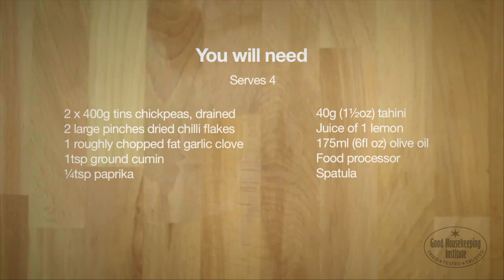How To Make Hummus | Good Housekeeping UK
Learn how to make hummus from the Good Housekeeping Institute Cookery School.

Watch our step-by-step video to find out how to make perfect hummus that you (and your guests!) will love...

You will need:
2 x 400g tins chickpeas, drained
2 large pinches of dried chilli flakes
1 roughly chopped fat garlic clove
1tsp ground cumin
1/4tsp paprika
40g (1.5 oz) tahini
Juice of one lemon
175ml (6floz) olive oil
Food processor, spatula

1. Put chickpeas into a food processor with chilli flakes, garlic, cumin and paprika and tahini. Whiz until fairly smooth.

2. Release mixture from sides and squeeze in lemon juice and season with salt and pepper. Put the lid back on and whiz again, gradually trickling in olive oil and a splash of water.

3. The hummus should be smooth, but not runny, in consistency. Add more oil and water if needed. Check the seasoning before serving.

View recipes, lifestyle and cleaning tips on the Good Housekeeping UK YouTube channel